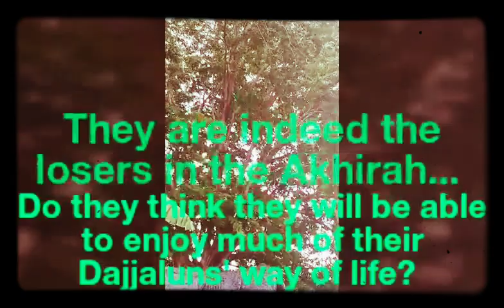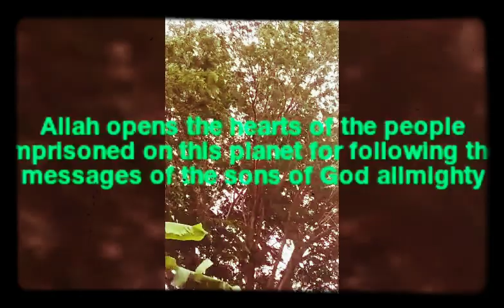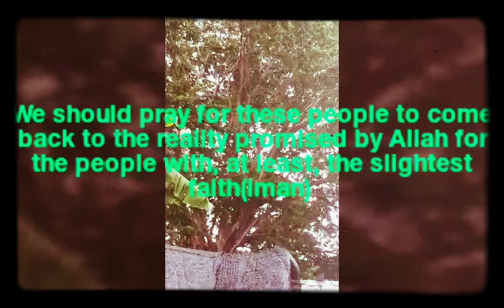Allah Will Protect Those Who Are Sincere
Created by Oldmansingin lobe